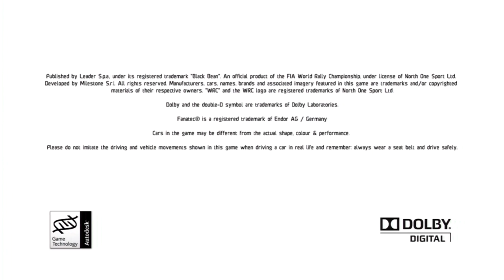WRC2: Intro movie on Xbox 360 in HD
WRC2 Intro movie from the Xbox360 version in HD